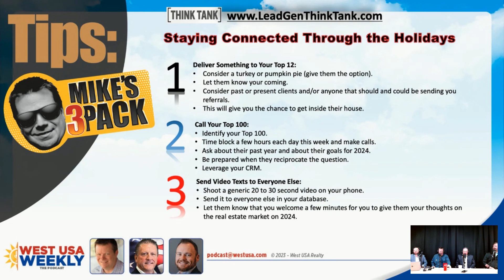Mike's 3 Pack - Staying Connected Through the Holidays